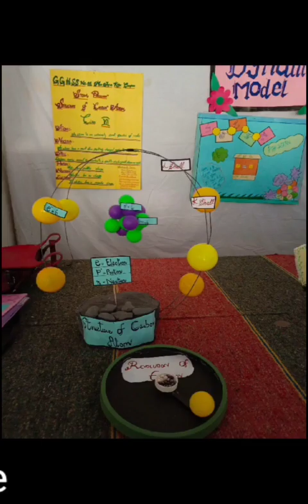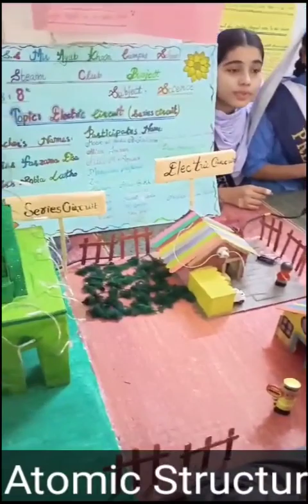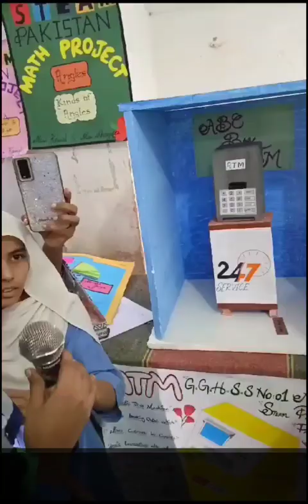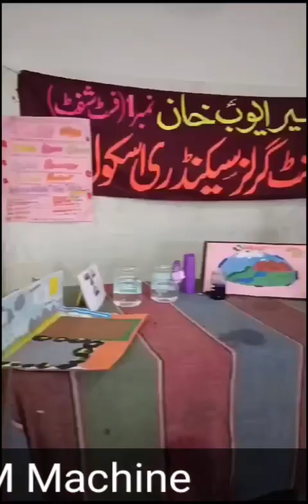Mir Ayub Khan Campus School ( Science Exhibition Of Dynamic Models)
Video from Chemist Anisa